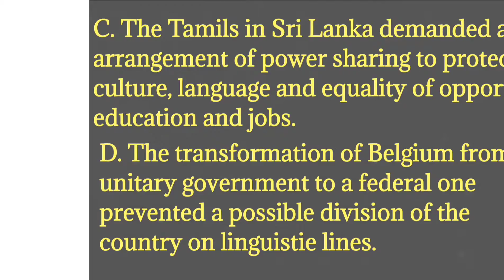Consider the following statements about power sharing arrangements in Belgium and Sri Lanka class 10